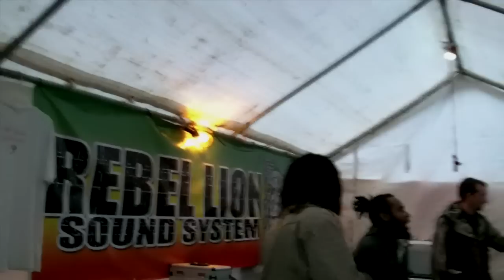JAH MODEL live @ Play fest 2012 03/06/12